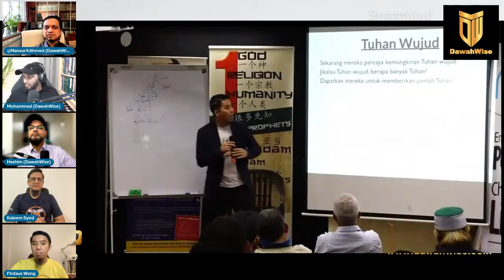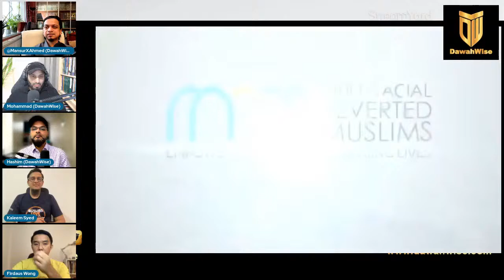Dawah Connected: Building the Ecosystem | Firdaus Wong, Mansur & Hashim | Speakers Corner |Hyde Park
Mansur and Hashim host a very special livestream with the MRM team in Malaysia. The DawahWise team is thrilled to announce that it's making a big leap into the East-West Da'wah collaboration with Ustadz Firdaus Wong and his team at MRM.

Multiracial Reverted Muslims (MRM) is a non-profitable Da'wah organisation based in Kuala Lumpur – Malaysia; a multiracial, multi-religious and multicultural nation in the heart of Southeast Asia. MRM was registered as a non-profitable Da’wah organisation on the 5th of February 2014 with Brother Firdaus Wong Wai Hung as its founder and president.

Vision
To convey the true message of Islam to not-yet-Muslims and Muslims.

Mission
To provide a platform that enables everyone to obtain authentic information about Islam.
To clear misconceptions about Islam among the not-yet-Muslims and Muslims.
To enhance awareness of every Muslim’s obligation to convey the message of Islam.
To train more Muslims in conveying the message of Islam.
To create a support system for Muslims especially amongst the reverts.